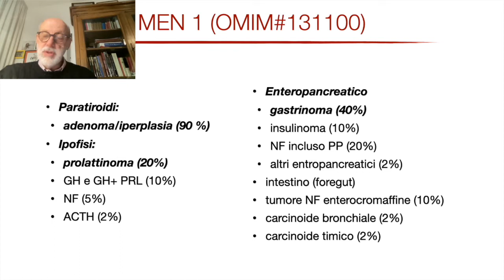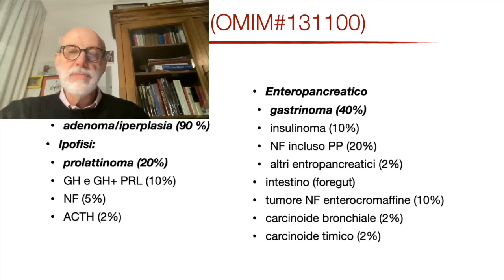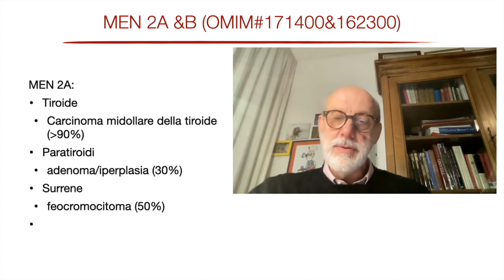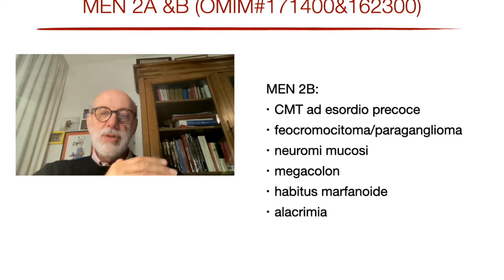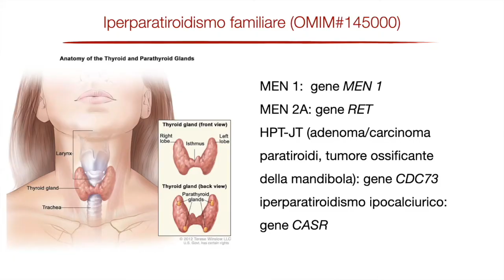le neoplasie endocrine multiple (MEN 1, 2A e 2B)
breve descrizione delle MEN